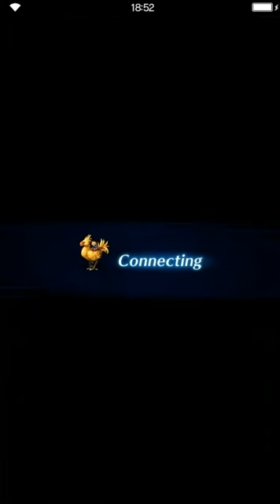Final Fantasy: Brave Exvius - Madame's Manor - Sectored Circles - Yellow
Yellow Sector 1 & 2 - Ghastley Valley & Karvell
Yellow Sector 3 - Londell Road & Traces of the Tribe (Shinju)
Yellow Sector 4 & 5 - Shinju's Request
Yellow Sector 6 - Glistening Ice Caves